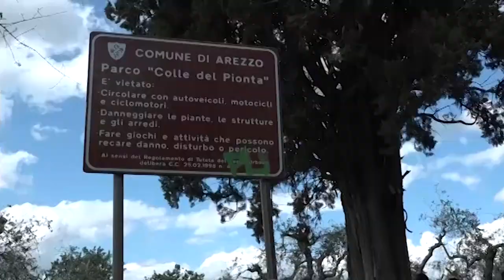Droga, maxi blitz ad Arezzo: 42 pusher in manette